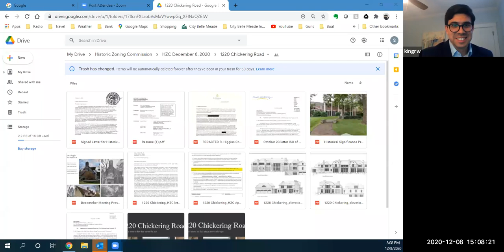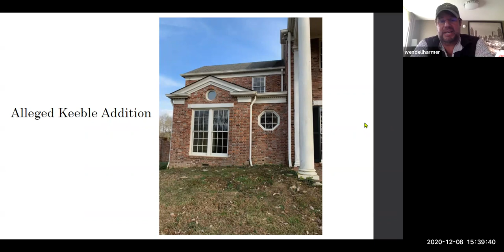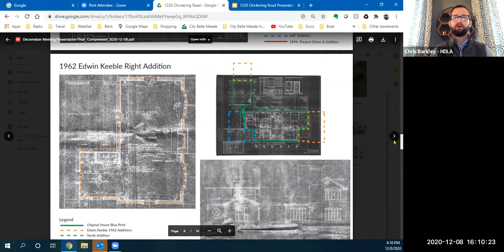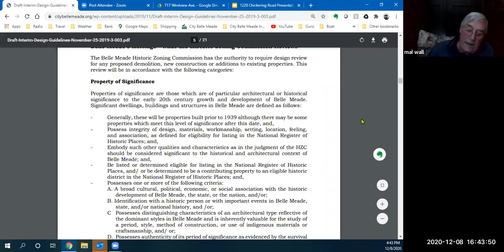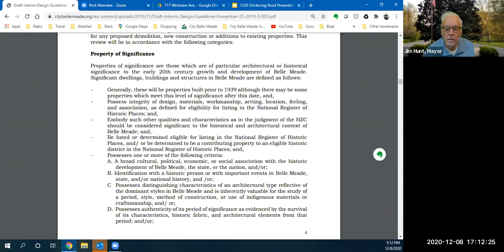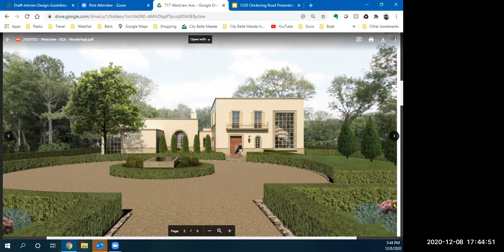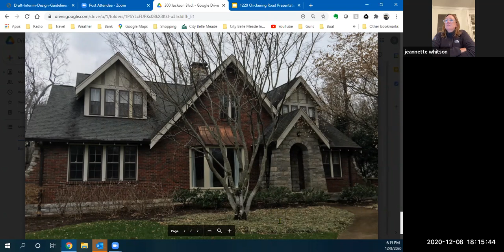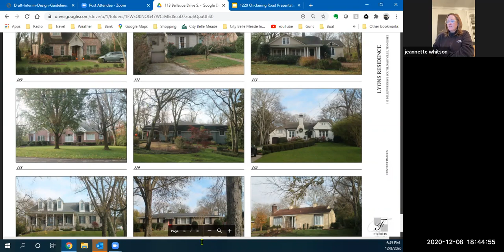Historic Zoning Commission December 8, 2020